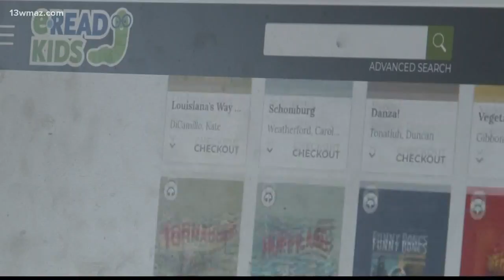Georgia libraries get online e-books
The rivalry between e-books and books on paper is still alive and well, but now, at Middle Georgia Regional Libraries, you won't have to choose!

13WMAZ News is the #1 station for news and weather in the Central Georgia area, serving people in Dublin, Macon, Milledgeville and Warner Robins.